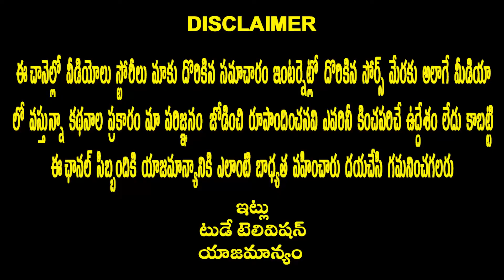యోగ ద్వారా మన అందాన్ని మరింత పెంచుకోవచ్చా ? ||Today Television